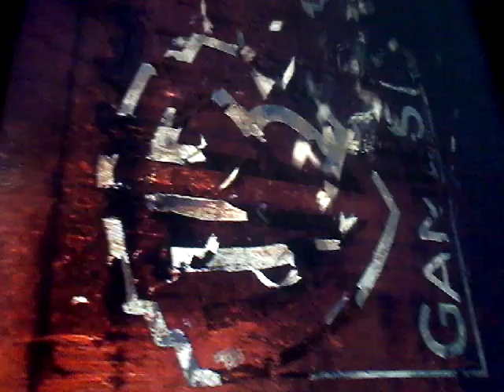Weer Hoe heb ik dit overleeft (MAD MAX #36)